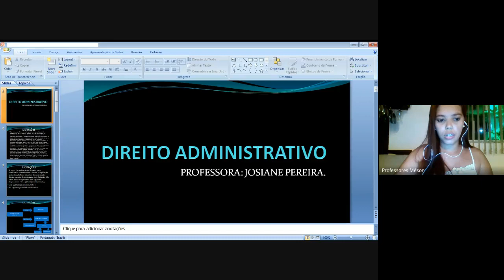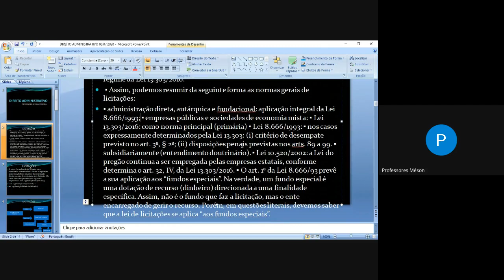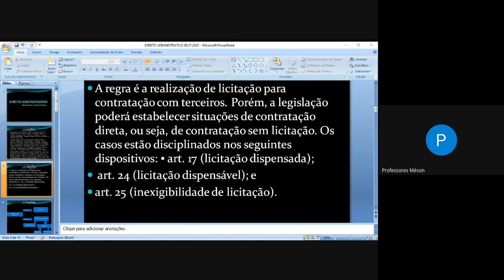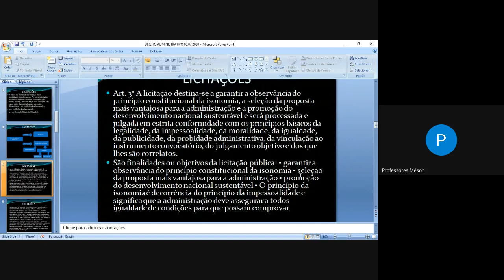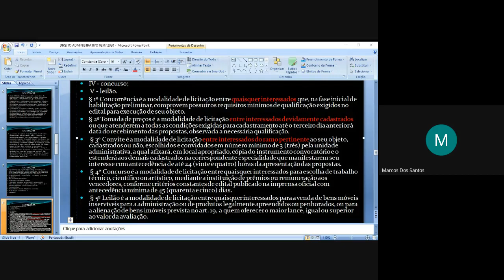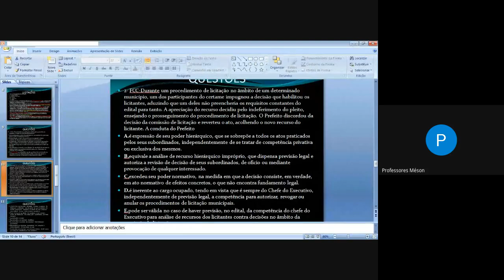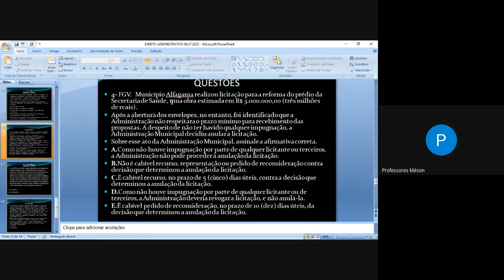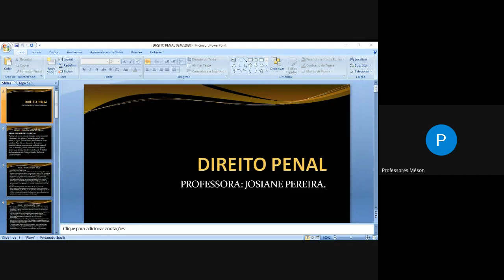Aula 337 - Direito Administrativo para concursos - Licitações